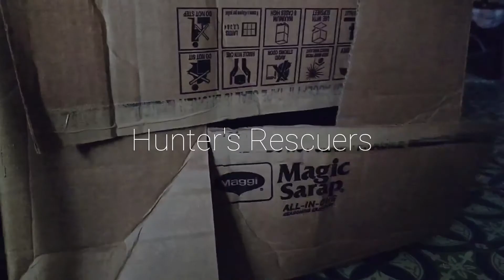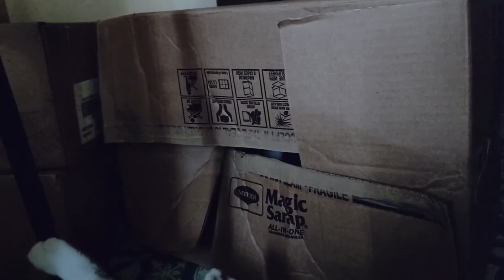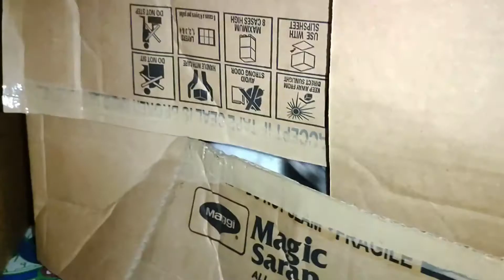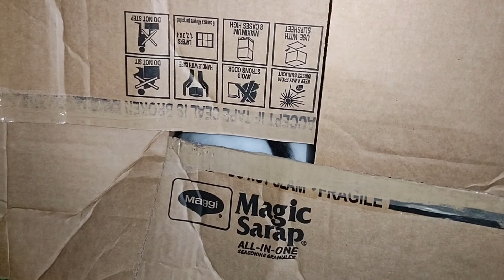Hunter's Rescuers: A Day In A Cat's Life (Hunterbells Family)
For More Videos and Contents